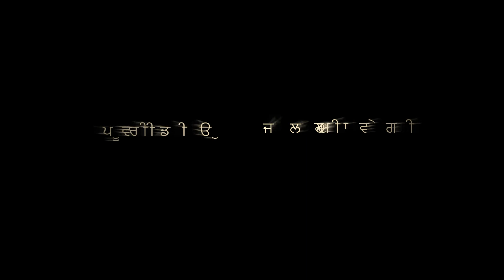Trailer ਯਾਦਾਂ ਪੁਰਾਣੀਆ ਨਵੀਆ